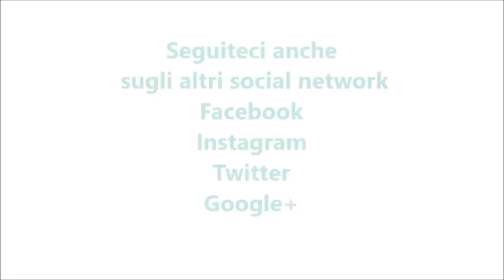Focaccine morbide al rosmarino bimby per TM5 e TM31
Ingredienti:
300 g di latte
600 g di farina di tipo “0”
1 cubetto di lievito di birra (25 grammi)
40 g di zucchero
80 g di strutto
10 g di sale
sale grosso, pepe, rosmarino e olio q.b.